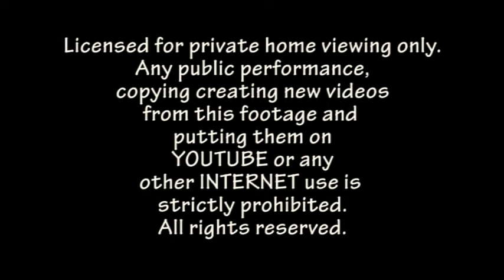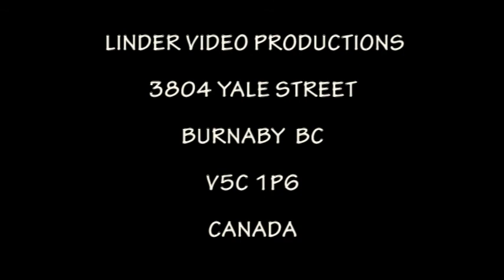2015 LIVIN' BLUES PETER LIPA AND HIS BAND